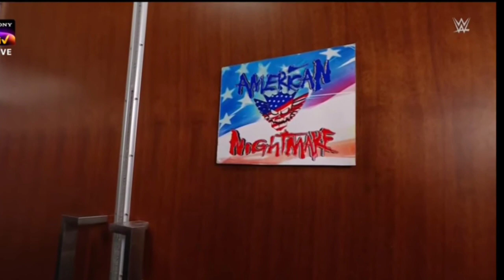WTF | Tama Tonga JOIN Bloodline , Solo Sikoa betrayal Roman Reigns In SmackDown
1. WrestleMania 2024.
2. WrestleMania how to watch.
3.
4. Roman Reigns vs Cody Rhodes WrestleMania 40 Match.
5. Who win WrestleMania 40.
6. WWE Show.
7. Roman Reigns vs Cody Rhodes match in Hindi.
8. Cody Rhodes win at WrestleMania 40.
9. WWE Update.
10. WWE Update In Hindi
11. WrestleMania 40 All Matches.
12. Monday Night Raw highlights.
13. WrestleMania 40.